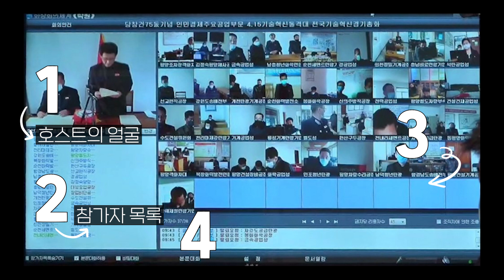(ENG·中文) '코로나 시대' 비대면 사회에 대비하는 북한! 화상회의 프로그램 '락원' 개발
코로나19로 대면 행사가 어려워진 요즘, 모든 게 온라인으로 진행되죠!
북한에서도 ‘줌’, ‘미트’와 유사한 화상회의 프로그램을 이용하고 있다는데요.
북한이 자체 개발한 화상회의 프로그램 ‘락원’은 어떤 모습일까요?

프로듀서 김지혜 / 편집 김효원 / 촬영 김정용 / 크리에이터 신재은